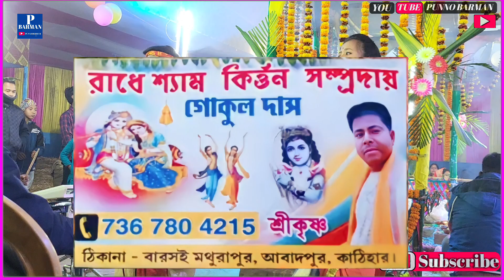HARE KRISHNA NEW ASTAJAM,,,🙏🙏🙏🙏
🙏Har i bal Hari bal Hari bal